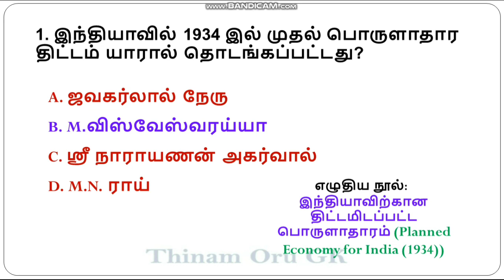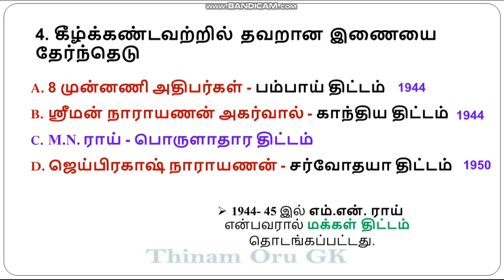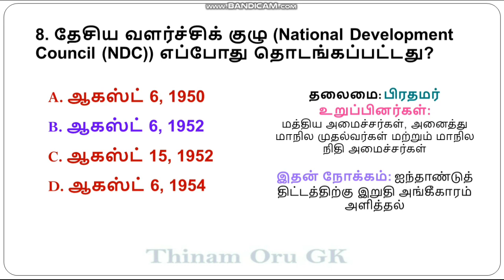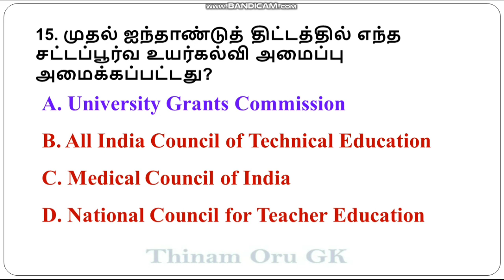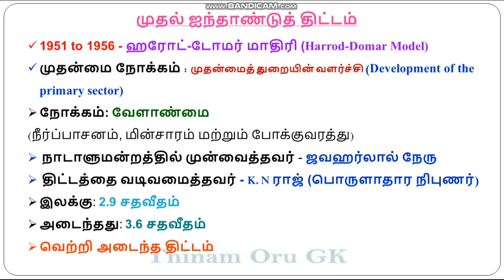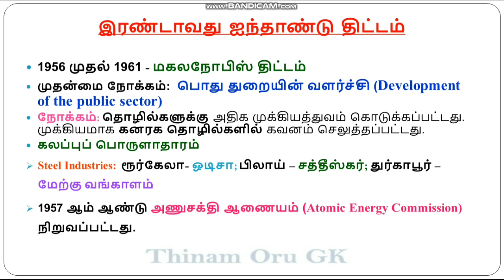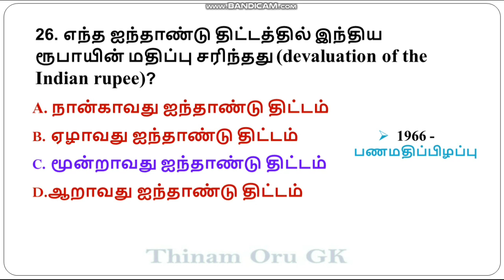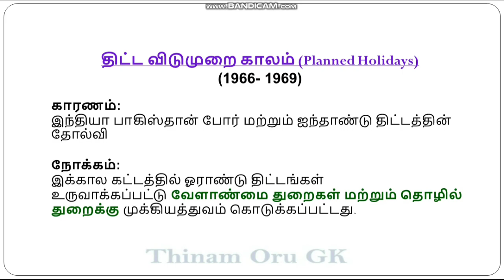ஐந்தாண்டு திட்டங்கள் -PART I | Five Year Plans of India MCQs